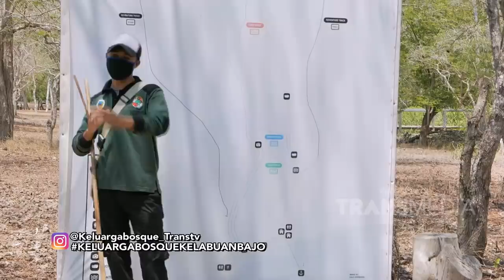PAPA BAIM BORONG APAAN TUH MALEM-MALEM!! | KELUARGA BOSQUE (29/10/20) P1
KELUARGA BOSQUE
TAYANG SETIAP KAMIS - MINGGU PUKUL 18.00 WIB